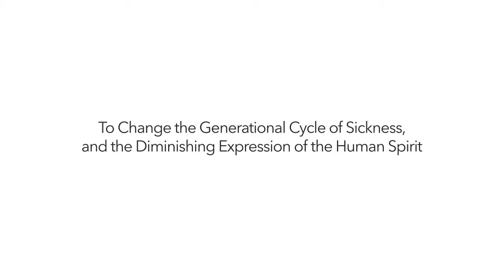Patient Testimonial on Dr. Richard Aplin: Toya's Leg Pain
What Toya thought was mere Achilles' injury was more than that. Dr. Richard Aplin discovered the source of her leg pain and through his chiropractic care, was able to relieve Toya in mere seconds.